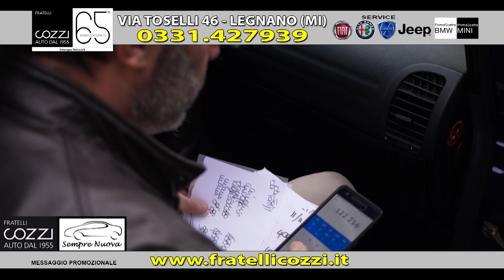F.LLI COZZI 29-6-23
● Segui anche il nostro account Youtube @campionesport